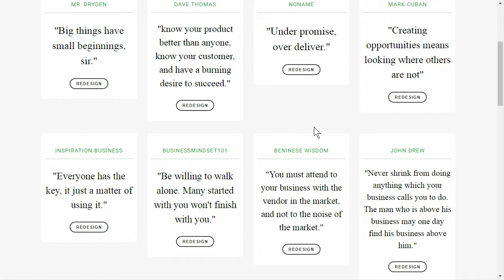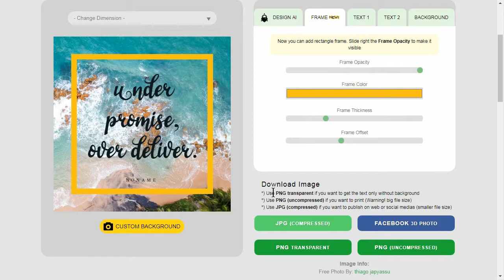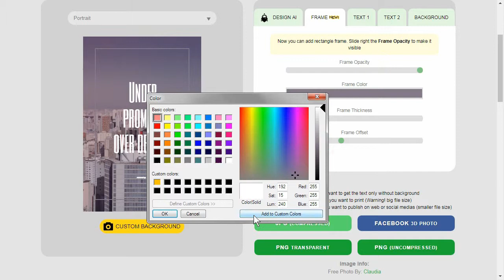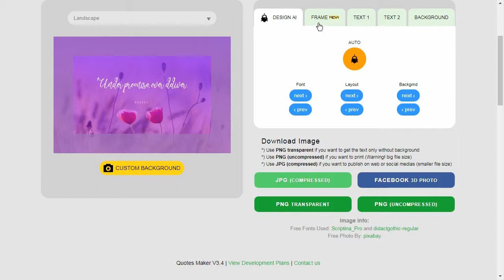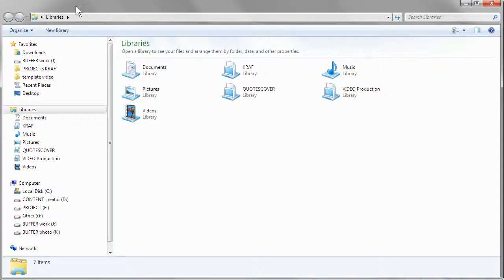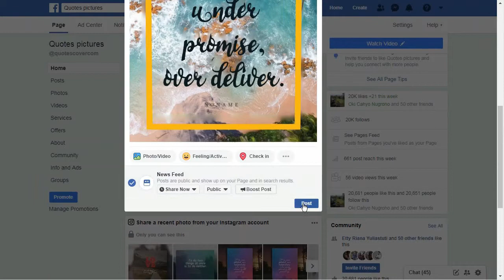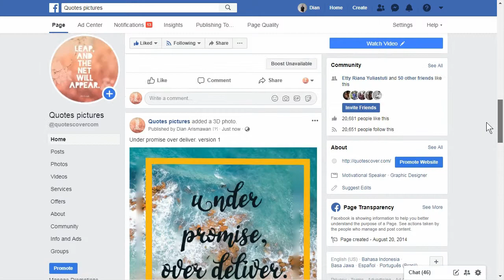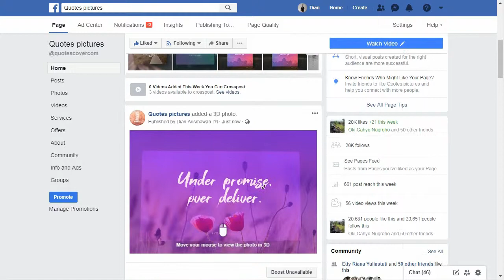how to create facebook 3d photo fastest solution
This tutorial demonstrate two neat features of QuotesCover.com (a place to create beautiful typography poster). First is the frame and next is Facebook 3D photo.
Now you can create cool 3d effect of text on your Facebook post.